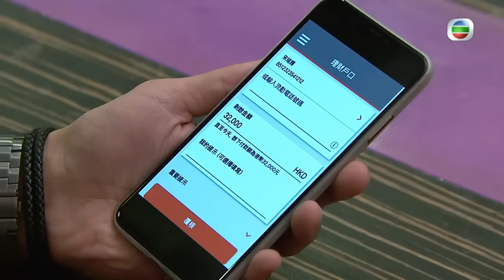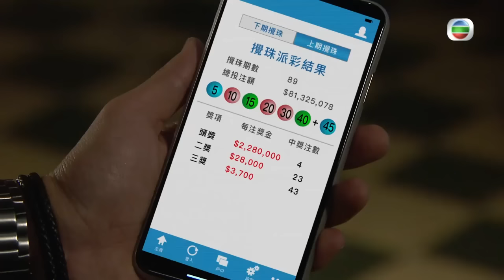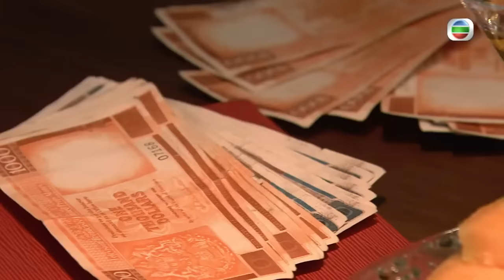Mái Ấm Gia Đình phần 4 tập 493 Lưu Đan, Lữ Tuệ Nghi, Đằng Lệ Danh TVB